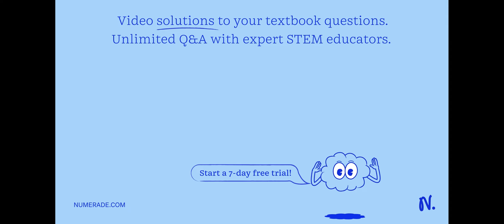In Exercises 9-16 of Section 13.4, you found 𝐓, 𝐍, and κ. Now, in the follo…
In Exercises 9-16 of Section 13.4, you found 𝐓, 𝐍, and κ. Now, in the following Exercises 9-16, find 𝐁 and τfor these space curves. 𝐫(t)=(cosht) 𝐢-(sinht) 𝐣+t 𝐤